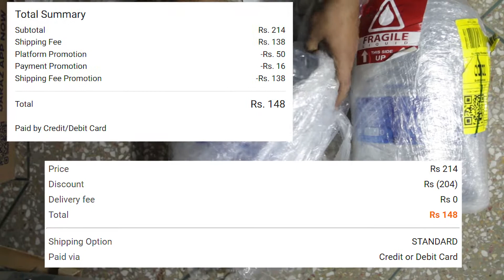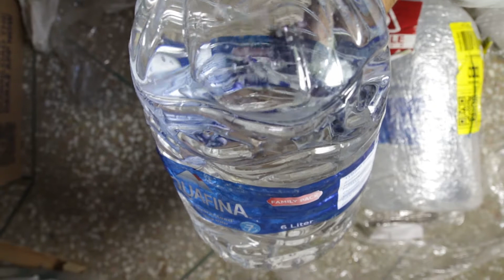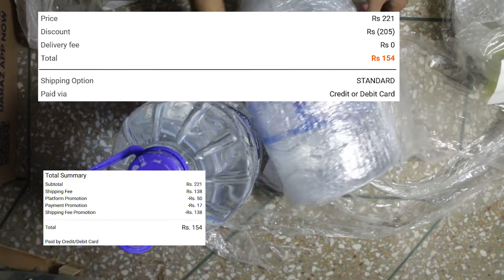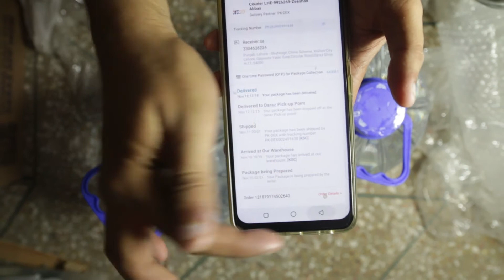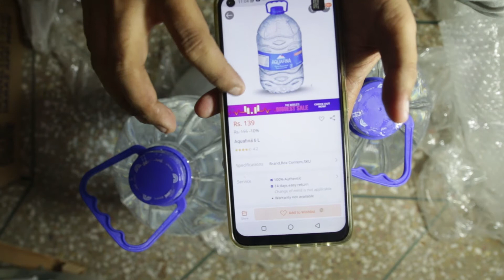Aquafina 6 Liter Water Bottle from Pepsico DarazMall Unboxing and Review - DarazPK Pure Life Water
In this video i am Reviewing the Aquafina Pure Water from Pepsi DarazMall Flagship Store on Daraz.

Manufacture date (mfg) : 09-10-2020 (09 October 2020)
Best Before Date (exp/bb) : 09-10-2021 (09 October 2021)
Batch # 942
Aquafina 6 Liter Bottle at the Time of Order Rs. 155
Pepsi Aquafina 6 L Bottle Purchase Price After Daraz Discount : Rs. 125
Aquafina 6 Liter Water Bottle Market Price : 155
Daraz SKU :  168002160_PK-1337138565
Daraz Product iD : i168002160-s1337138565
BarCode SKU EAN/UPC Pepsi Aquafina 6 Liter Water Bottle: 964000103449
Bottle Volume : Six Litre

Daraz Category for Pure or Filtered Water
-Groceries
--Beverages
---Water
Still Water

Product details of Aquafina 6 L

Daraz Order Numbers : 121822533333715, 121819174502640
Daraz Tracking ID : PK-DEX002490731, PK-DEX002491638
Order Date : 09 November 2020
Handed over to Daraz by FBD: 10 November 2020
Delivered to Customer / Picked Up from Daraz Shop: 14 November 2020
Daraz Pickup Point : Daraz Shop Lahore - Shah Alam
Shipped From : Karachi Bulky FBD WareHouse
Daraz FBD Address : Daraz Bulky Warehouse Plot No. S-1, Survey No. 231, Sector No. 02, Road No. 4000, Korangi Industrial Area Karachi